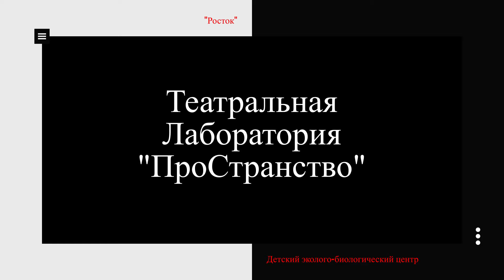День народного единства.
Видеопоздравление с Днем Народного Единства от творческих коллективов ДЭБЦ "Росток".